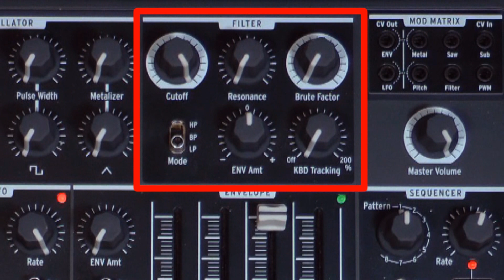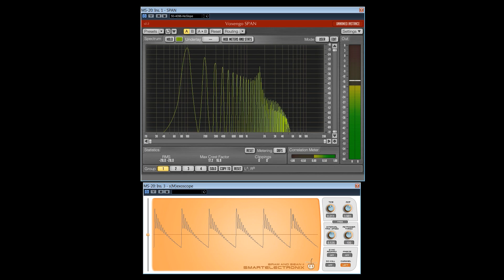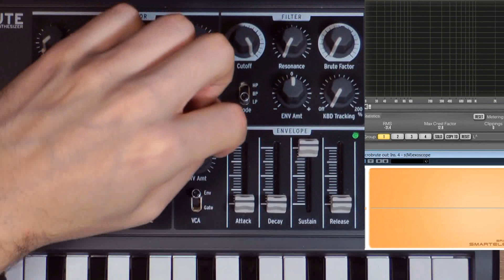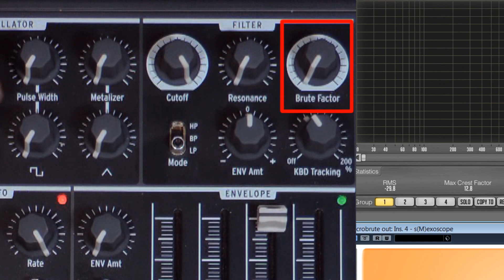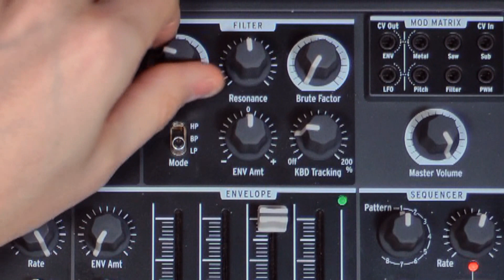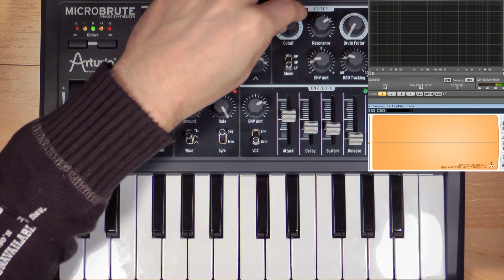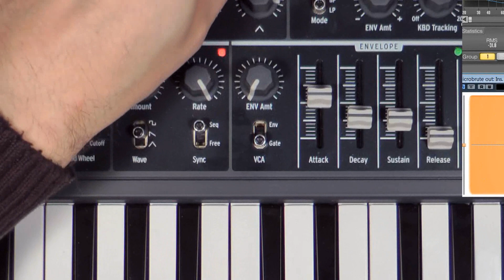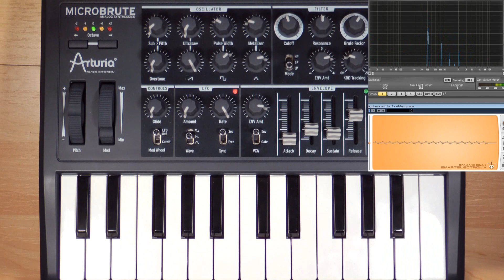[2/5]-Arturia MicroBrute TUTORIEL : Section Filter - Section Envelope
Pour prendre des cours privés en ligne avec moi, veuillez lire la procédure indiquée à cette adresse

Série vidéo de présentation et de tutoriels sur le synthétiseur analogique Arturia MicroBrute, par Franco La Muerte.

Je tiens à souligner que toutes les musiques entendues dans cette série vidéo ont été composées par mes soins exclusivement avec le MicroBrute et/ou le MiniBrute.